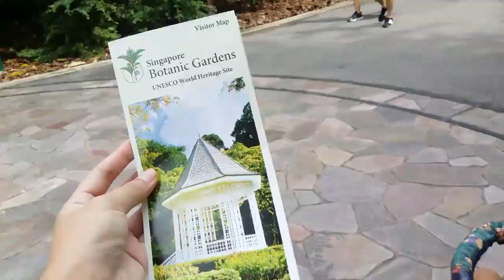Botanic Gardens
Regretted that I visited The Botanic Gardens at the last minute!!